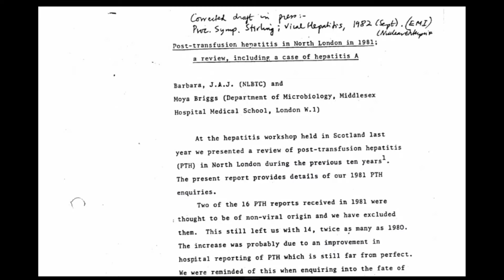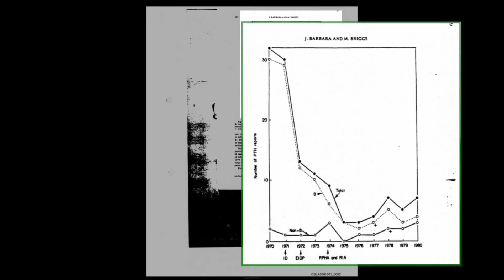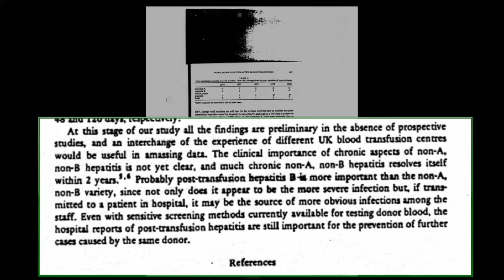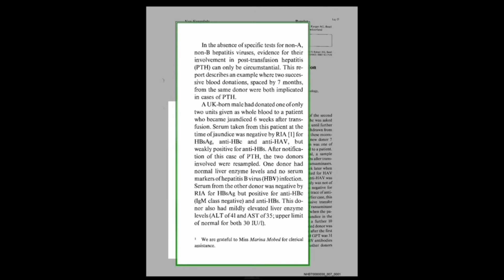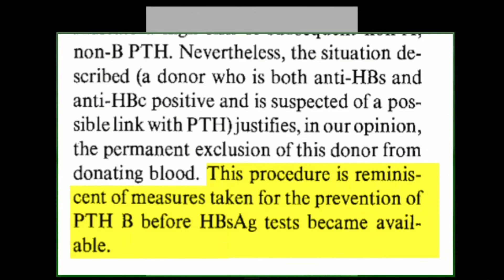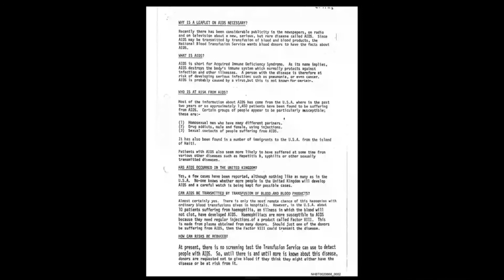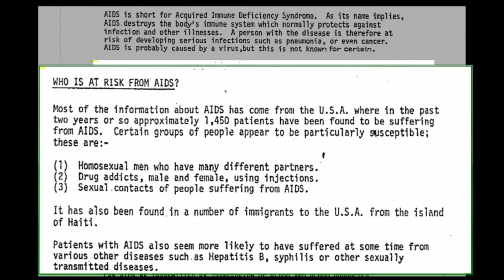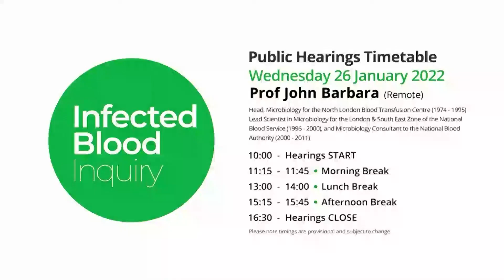26/01/2022 - Professor John Barbara - Blood Transfusion Services (1/4)